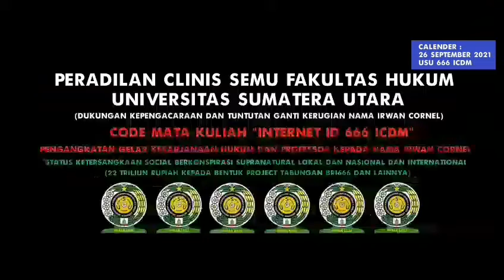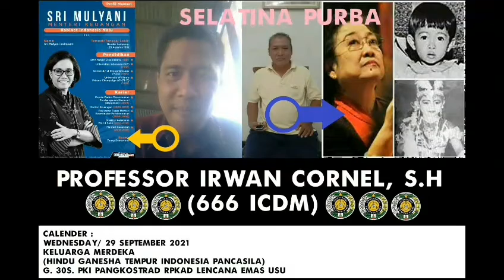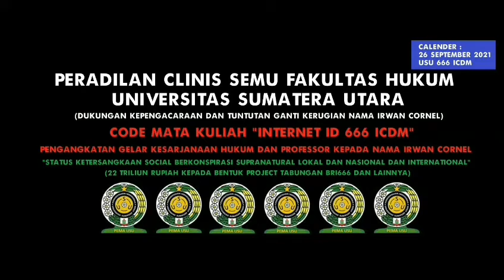PERADILAN KLINIS SEMU 666 ICDM FAKULTAS HUKUM USU